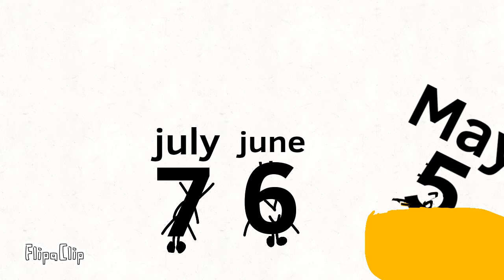May's end 2022 moteh happy june 1st but june is evil is trun to happy and july see